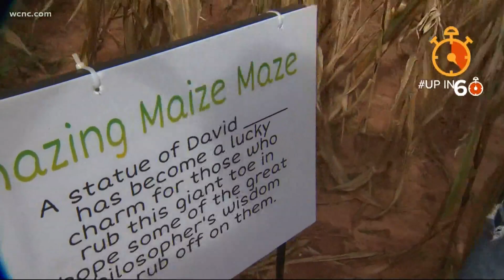Amazing Maize Corn Maze at Rural Hill open with Covid-19 safety measures in place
The popular corn maze is open for the 2020 fall season with a few changes in place for health and safety due to Coronavirus.